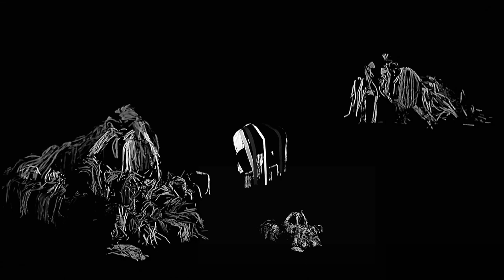MAZZERU * Le réveil du chasseur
Une création vidéo de Maëva Guillery - portée par le Collectif Îlomikado
Avec Jules Bassene Dialene.

Une fois la nuit tombée, d'étranges créatures font leur apparition au Théâtre Universitaire de Nantes. Parmi elles se trouve un personnage inspiré d'une croyance corse et de son chasseur d'âmes : le Mazzeru. Il est celui qui part en rêve s'embusquer près d'un torrent pour y tuer la première bête qui passe, et ainsi accomplir son acte de divination... Nourri d'un voyage mené en Corse, de la rencontre avec l'écrivain Jean-Claude Rogliano et du récit de son roman "Mal'Concilio", le premier tableau d'une scène prend forme en vidéo, où les ombres dansent dans le noir.

" Mais si le paysage du rêve existait, tout ce qui s’était transformé ou avait disparu, ce décor et ces créatures qui le hantaient, tout cela aussi devait avoir existé! L’apparence, c’était le sommeil, c’était le rêve! Je croyais m’endormir et je m’éveillais à un autre monde! Un monde confondu avec celui où vivent les autres mais où, de tous les gens de la Tèvola, j’étais le seul à pénétrer. La raison de ces yeux clairs c’était peut-être aussi cela : leurs yeux à eux n’étaient pas faits pour voir ce monde-là. "

Extrait du roman Mal'Concilio de Jean-Claude Rogliano,
les éditions Clémentine, p12-13.

// Mazzeru donne son nom au prochain spectacle de Maëva Guillery - Collectif Îlomikado, en cours de création dans le cadre de l'accompagnement PULSE (dispositif porté par le TU-Nantes et le Crous Nantes Pays de la Loire) pour voir le jour sur scène en 2022. //

// Merci au Crous Nantes Pays de la Loire et au TU-Nantes pour leur grand soutien dans la réalisation de ce projet. //